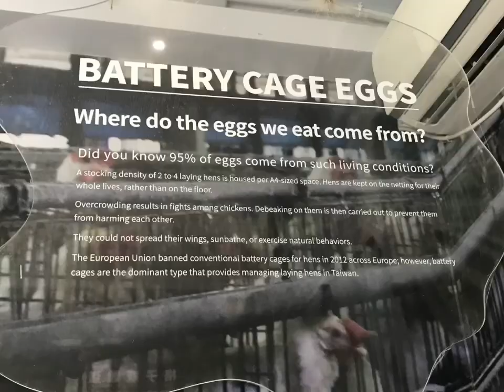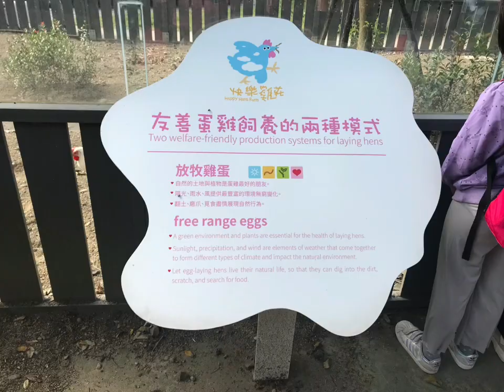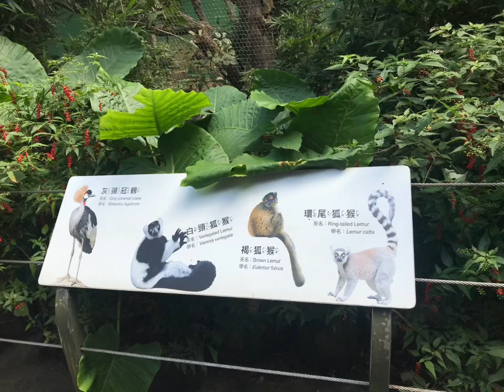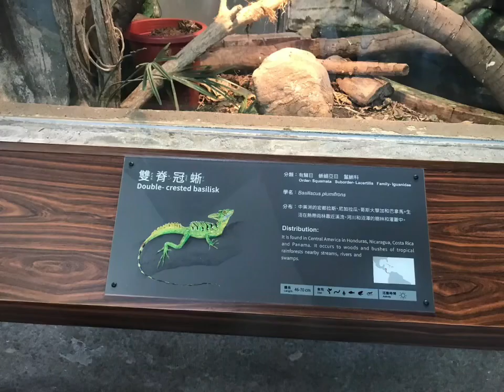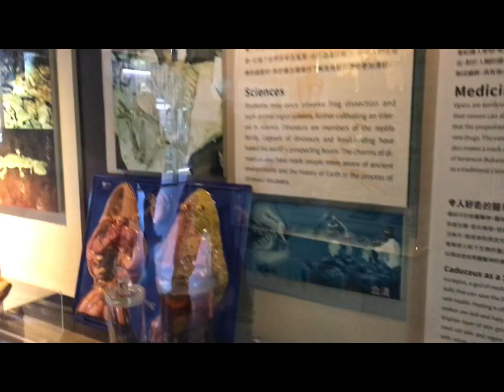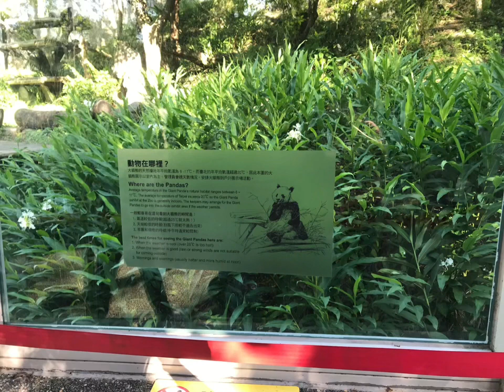Taipe Zoo Taiwan .Gbell Vlogz